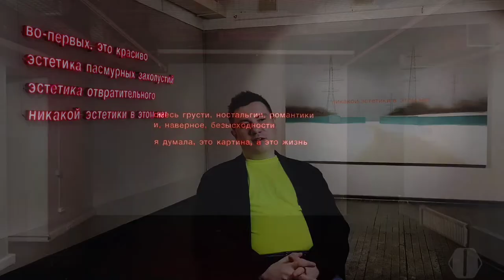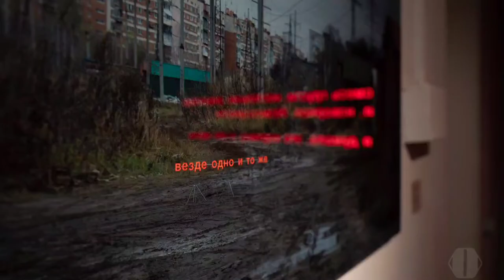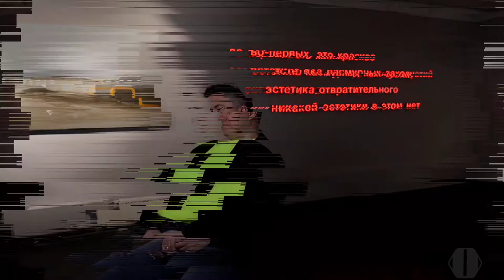Deep immersion — Interview Inside the Art #2, Pavel Otdelnov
Интервью с Павлом Отдельновым к проекту "Русское нигде" в галерее Триумф, 2021